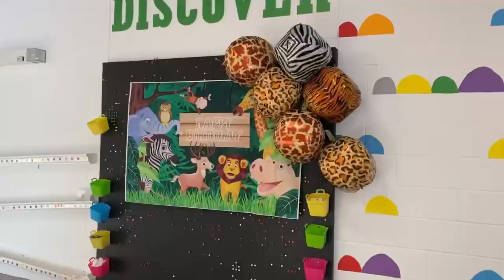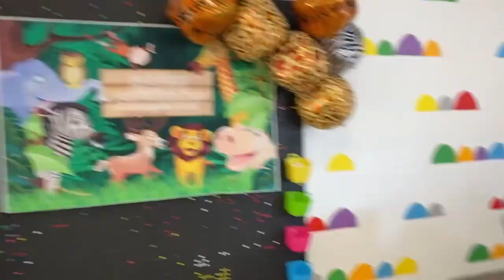Did we go overboard? || Kairo turns 2! A 3 day birthday vlog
My little guys is 2! We celebrate his actual birthday and vlog his party 🎈

Sweet Baby by Bothnia and Cody Francis